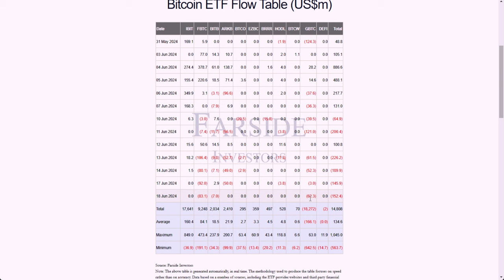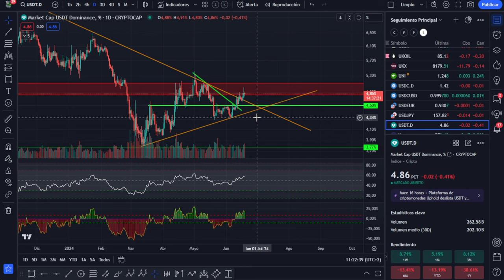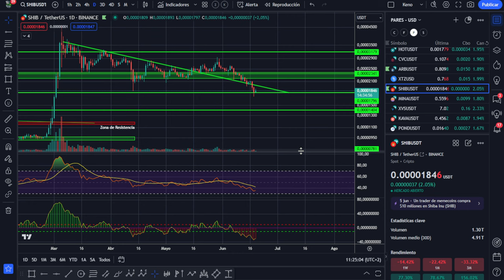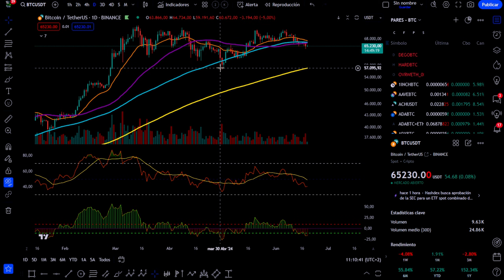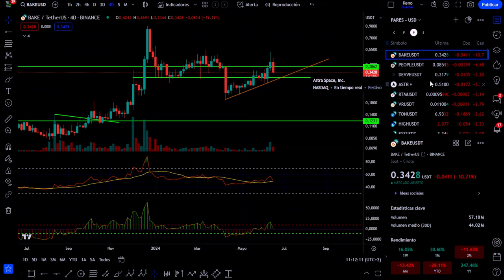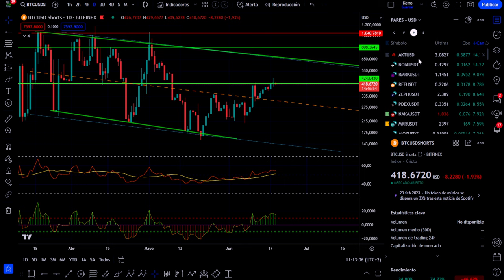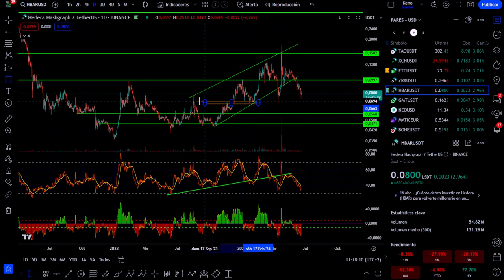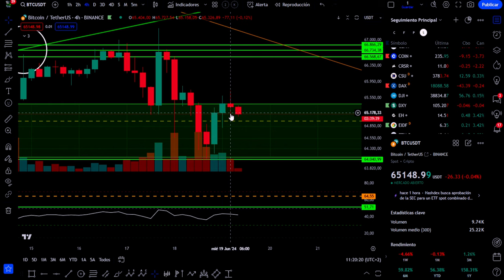💥💵 Bitcoin 1ª parada 💥Resuelvo duda muy extendida💥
0:00:00 bitcoin instituciones abandonan btc
0:02:25 Bitcoin USDT pende de un hilo
0:07:06 Bitcoin HOY altcoins en peligro